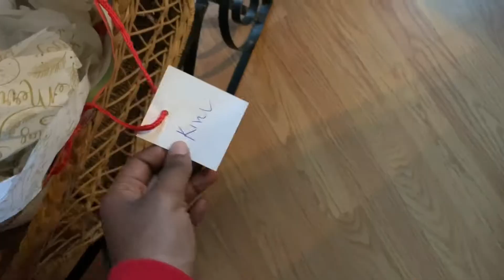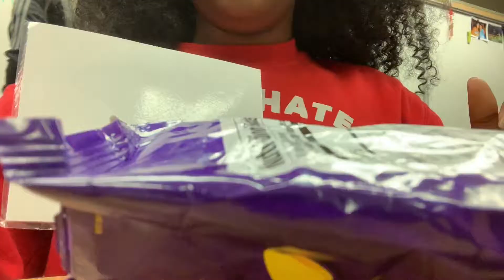Vlogmas• Day 14 • Mukbang | allthingskinu❤️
Hope you guys are having a wonderful day!❤️